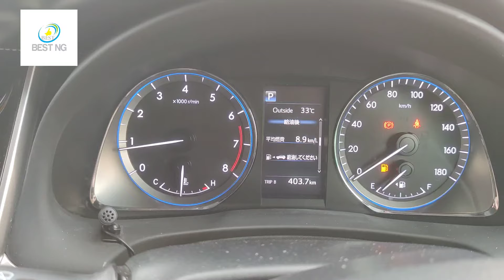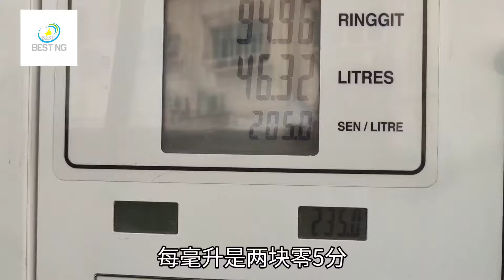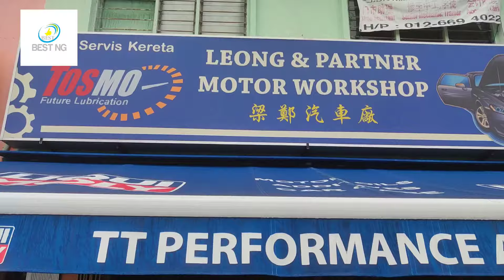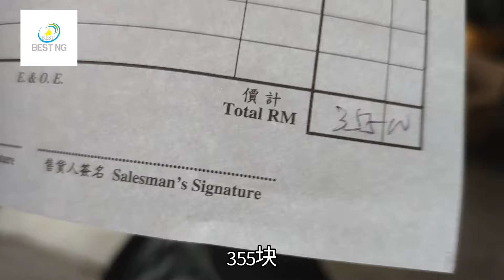今天带你们看看Banting Morib,还有不够时间到TANJUNG SEPAT😵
帮忙剪辑的人@kuoxin0113